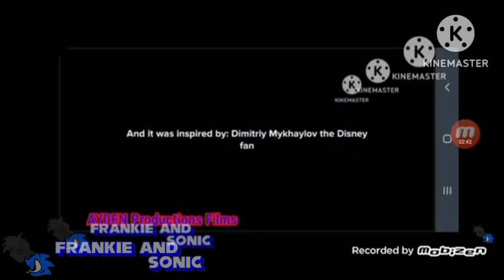Frankie Commentaries S3 #9 - Ayden the turkey sandwich is at it calling me a pickle again -_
Character: Shining Glitter Cookie (Cookie Run Kingdom)